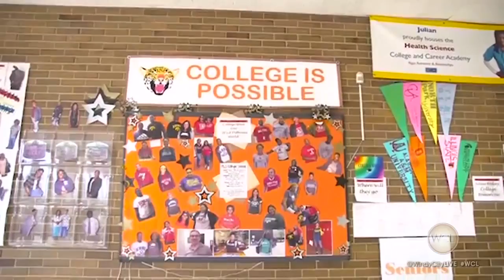LADY BOSS: Michelle Adler Morrison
Today's LADY BOSS leads a team of over 400 and serves 11,000 in youth in the Chicago Public Schools and she was just awarded the Illinois Social Worker of The Year Award.